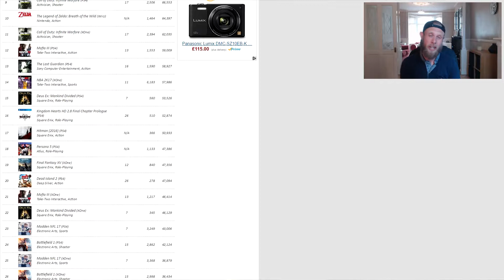PREORDER WAR, WHO'S COMING OUT ON TOP?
After all the hate that Infinite Warfare has received and the love that Battlefield 1 has got. I go and have a look at the preorder sales so far for these titles

CHECK THIS TRICK SHOT "INFINITE WARFARE: IT HAPPENED ALREADY"